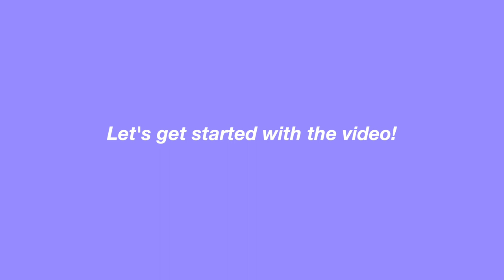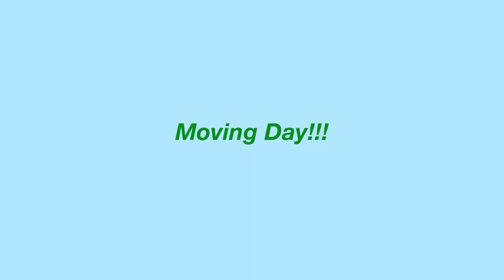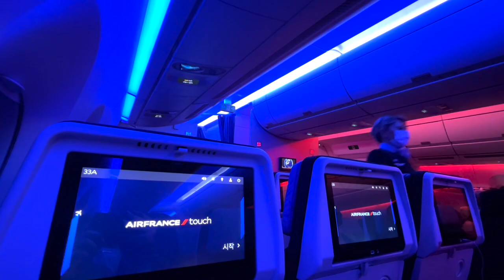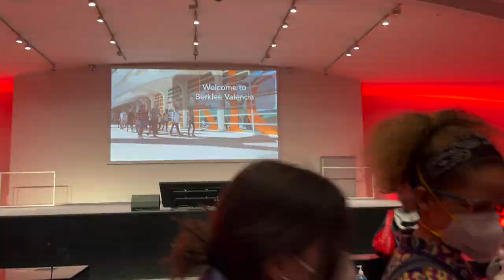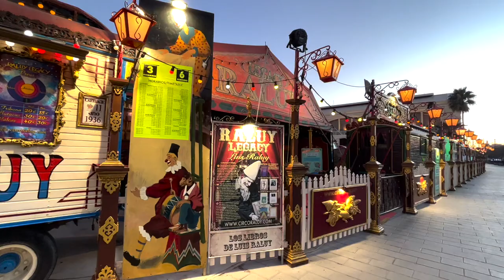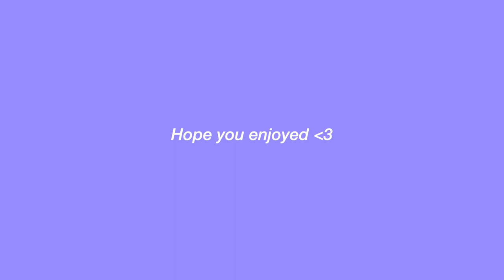Spain Diaries | moving to spain, study abroad with Berklee, junior year!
I moved to Europe! In this vlog, I'll be taking you along with me and showing you guys the move from Boston to Spain!

FAQ
☆age: 19
☆height: 5'6
☆location: Boston, Ma
☆camera: Canon g7x Mark llI